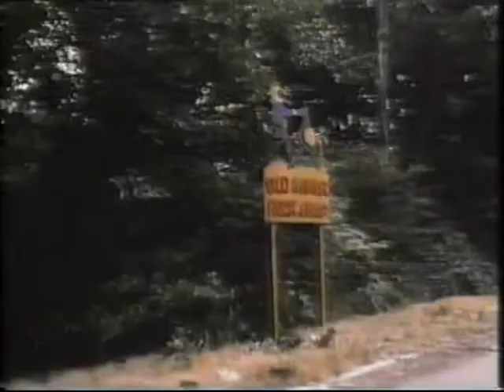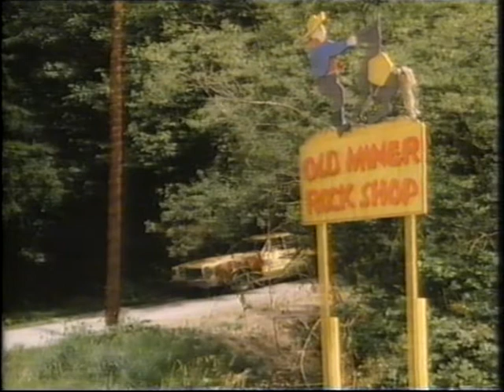Hot Pursuit - Episode 2 - Steel Trap (1984) Eric Pierpoint, Kerrie Keane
Hot Pursuit (1984) TV Series.

Episode 2 - Steel Trap.